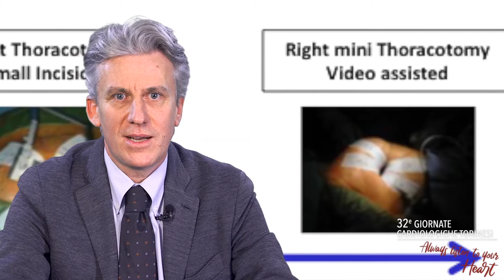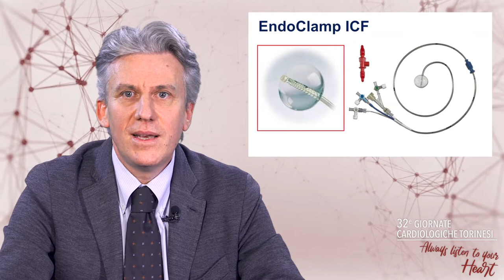Linea Surgical – Dott. Giovanni Marchetto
Come trattare il paziente mitralico